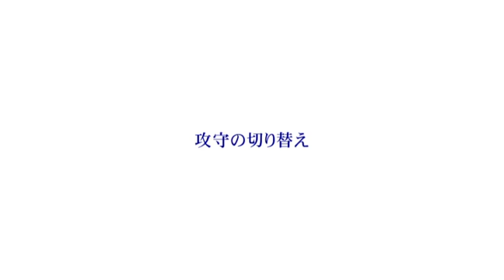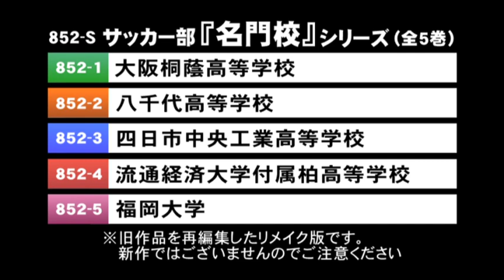サッカー部 『 名門校 』 シリーズ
ジャパンライムDVD　【サッカー】
□■ジャパンライム40周年特別企画　第1弾■□

【１】　大阪桐蔭高等学校　※こちらはNo.697-Sの集約商品です。
■指導・解説：永野 悦次郎（大阪桐蔭高等学校 サッカー部監督）
■実技協力：大阪桐蔭高等学校 サッカー部

【２】　八千代高等学校 ※こちらはNo.651-Sの集約商品です。
■指導・解説：砂金 伸（千葉県立八千代高等学校サッカー部監督／2009年日本高校選抜監督）
■実技協力：千葉県立八千代高等学校サッカー部

【３】　四日市中央工業高等学校　※こちらはNo.752-Sの集約商品です。
■指導・解説：樋口 士郎（三重県立四日市中央工業高等学校サッカー部監督）
■実技協力：三重県立四日市中央工業高等学校サッカー部

【４】　流通経済大学付属柏高等学校　※こちらはNo.563-S・617-Sの集約商品です。
■指導・解説：本田 裕一郎（流通経済大学付属柏高等学校サッカー部監督）
■実技協力：流通経済大学付属柏高等学校サッカー部

【５】　福岡大学　※こちらはNo.730-Sの集約商品です。
■指導・解説：乾 眞寛（福岡大学スポーツ科学部教授、同サッカー部 監督）
■実技協力：福岡大学サッカー部